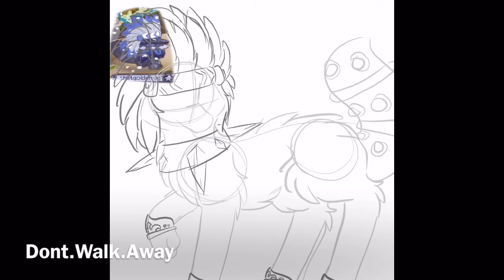Procreate Speedpaint - ThatGoldenKidAj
(Do not reference, trace, repost, or use my art.)
© Don't.Walk.Away // JayeFaceD